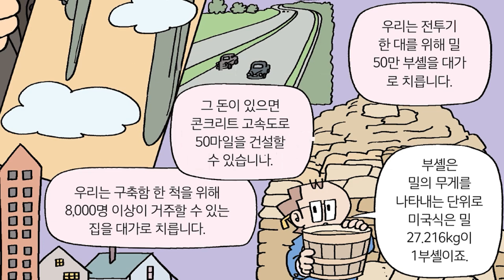[맨큐의 주니어 경제클럽] 아이젠하워가 말하는 전쟁의 기회비용 (Eisenhower's Opportunity Cost of War)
맨큐 교수의 10대를 위한 경제수업!
`맨큐의 주니어 경제클럽` 1권, 2권 출시!
맨큐의 경제학에서 10대부터 꼭 알아야 할 내용을 엄선해서
어린이용으로 만든 학습만화입니다.